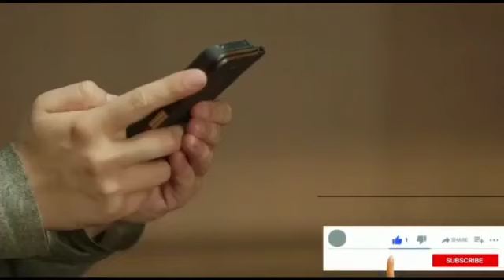ଓଡିଶା ସରକାରଙ୍କ ବଡ଼ ଘୋଷଣା ଆରମ୍ଭ ହେଲା ଲକଡାଉନ, ଲାଗୁହେଲା ବହୁ ନୁଆ ନିୟମ କଣ ହେବ? Today odisha breaking news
ଓଡିଶା ସରକାରଙ୍କ ବଡ଼ ଘୋଷଣା ଆରମ୍ଭ ହେଲା ଲକଡାଉନ, ଲାଗୁହେଲା ବହୁ ନୁଆ ନିୟମ କଣ ହେବ? Today odisha breaking news, ମାଡି ଆସୁଛି ଭୟଙ୍କର କୋରୋନା, ବଡ଼ ଖବର ସତ କଣ?